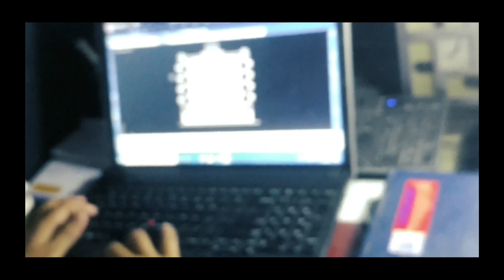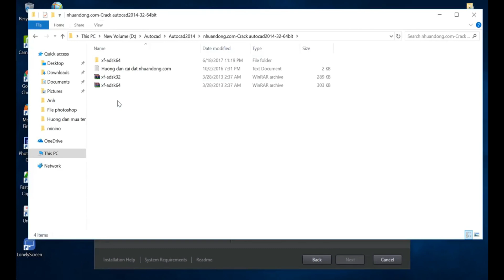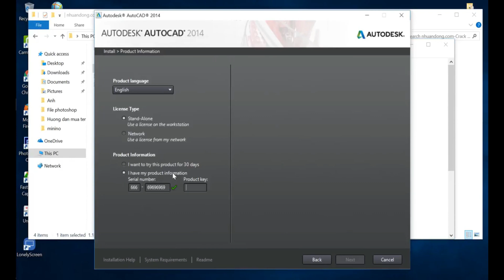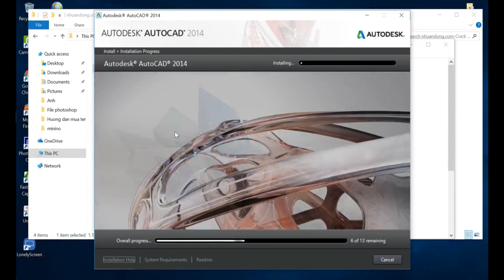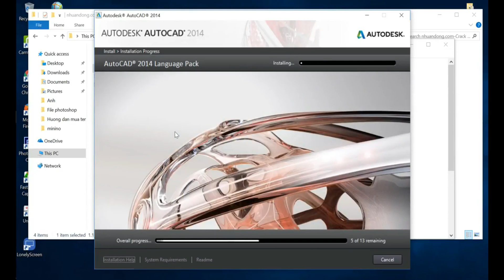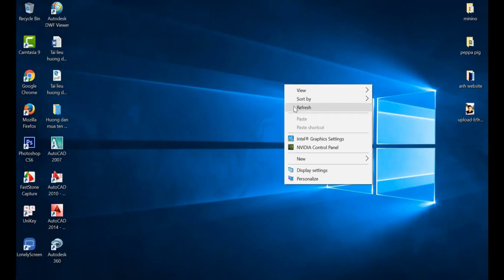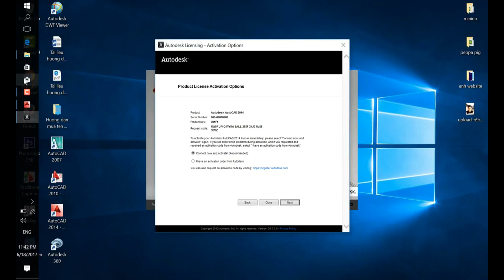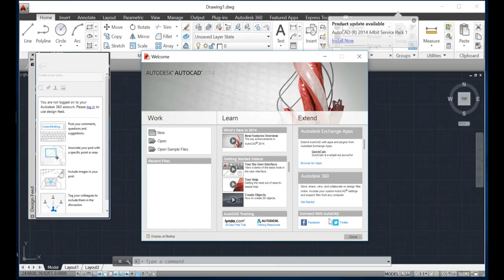AutoCAD Lec.#01| "How to Install Auto CAD".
Assalamualikum!
Lecture No. 1
How to Install Auto CAD.

Insha Allah we will provide all types of IT , Engineering , Project Management , Computerized Accounting , Multimedia Graphics Tutorials in Experts Technologies Channel.